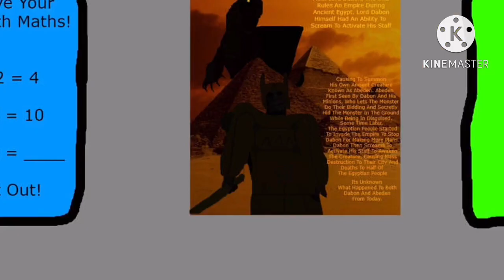Future Of The Woah Universe (Episode 14) (Competition Announcement)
Max Jaydan And Lucas Along With The Students Went To See The Upcoming Competition Announcement, But They Must Wait And See.